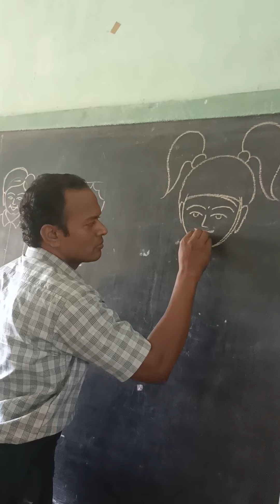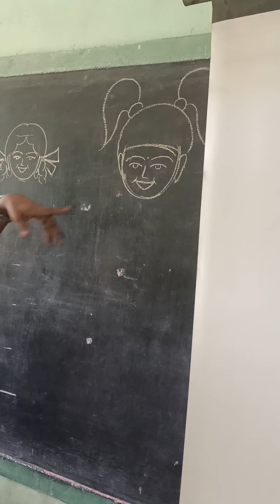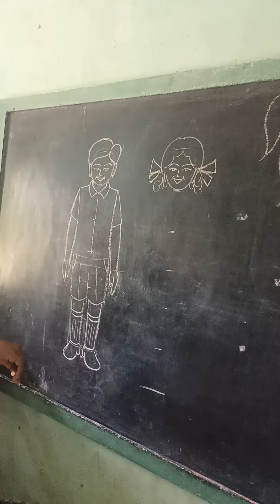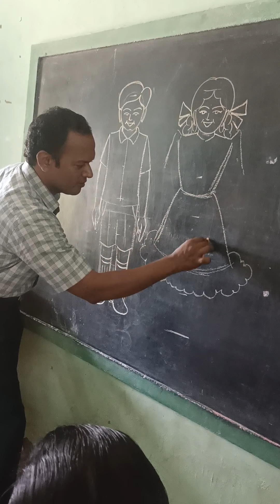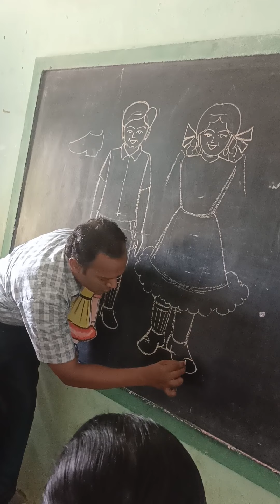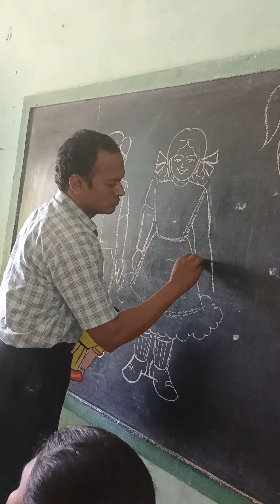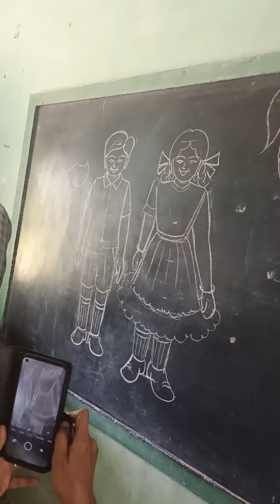எண்ணும் எழுத்தும்how to draw basic girl pic